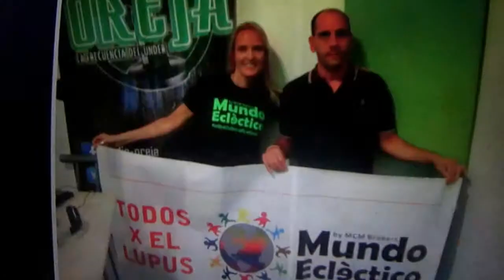Mundo Ecléctico&TODOS X EL LUPUS: en VIVO Radio Oreja Invitado Especial Roberto Rivas piloto de TC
Mundo Ecléctico & TODOS X EL LUPUS:Sábados 20hs en VIVO Radio Oreja Juan Andrés Galvis desde Colombia-Marcos Martinez Cine-Roberto Rivas en estudio-Premiun Track Day & Night
Roberto Rivas era un piloto de Turismo Carretera con un futuro prometedor, pero un hecho de inseguridad lo dejó ciego.
Dieciséis años después de su última carrera, volvió a manejar en una pista junto a Emanuel Moriatis.

Marcos Martinez es director de Cine autor de “Estrellas” y “Sordos” hace unos días que estrenó su documental “Tras la Pantalla” donde examina el singular universo del distribuidor de cine Pascual Condito

Desde Colombia Juan Andres Galvis nos cuenta que el pasado 21 de agosto a su hija María Alejandra con 10 años se le hinchó la cara y la llevaron al hospital. Se le había manifestado Lupus afectando sus riñones, hasta hacerle diálisis. El 20/11 revivió de un paro respiratorio y ahora se encuentra con los mismos cuidados pero en su casa. El 27/11 cumplió 11 años, sueña con ser bailarina y nos contarán ellos mismos como siguen adelante con este gran desafío.

REGRESA EL PREMIUN TRACK DAY & NIGHT Tu sueño de ser piloto por un día!
Luego de una exitosa primera edición llegó la segunda del PREMIUM TRACK DAY & NIGHT el pasado 16 de diciembre  a las 18 en el autódromo Oscar y Alfredo Gálvez.